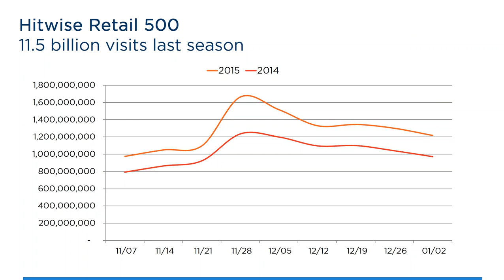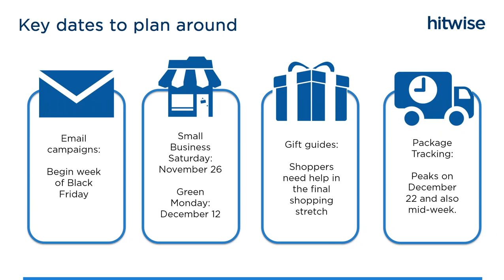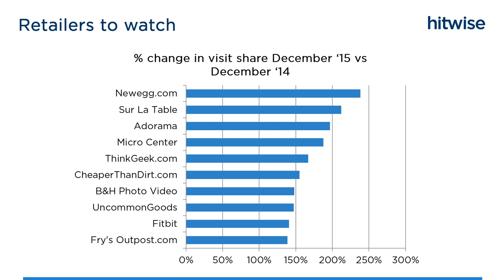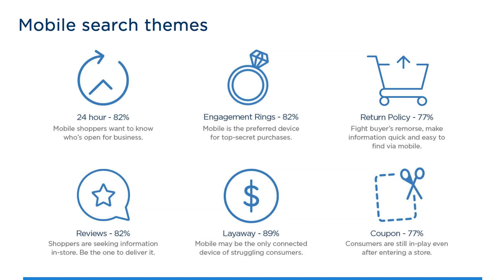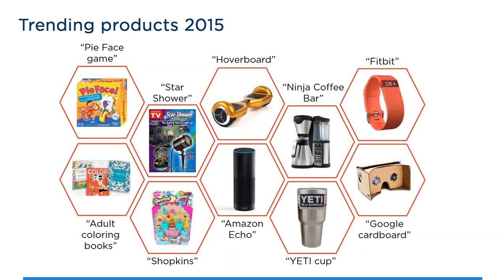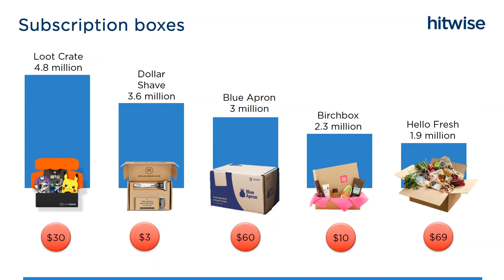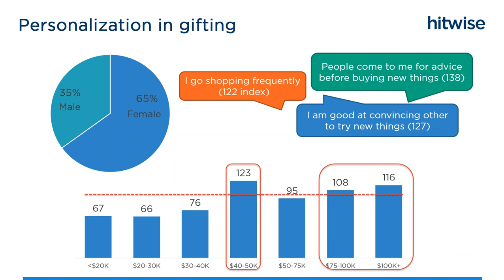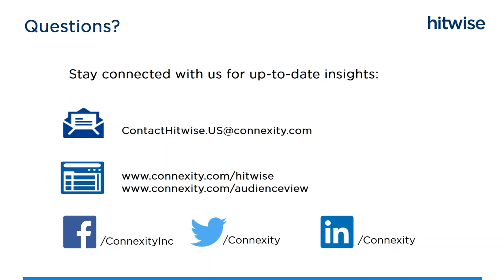Holiday Planning 2016 [US]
Ready to start your 2016 Holiday Planning? Check out these insights from Hitwise to help you inform your marketing strategy.

To learn more about Hitwise and our competitive intelligence and consumer insights solutions,